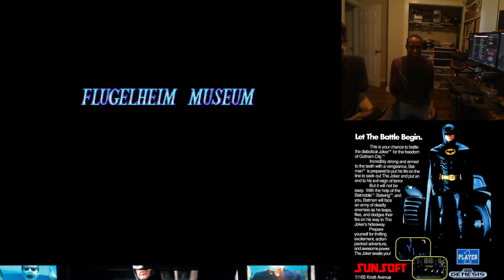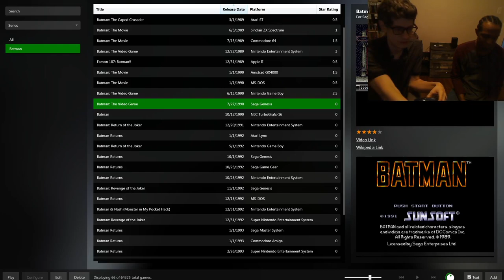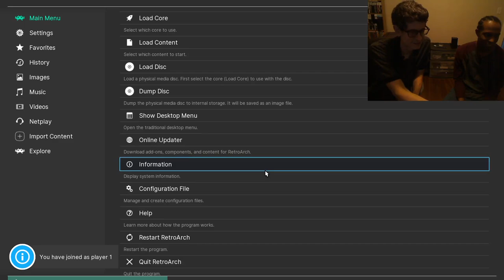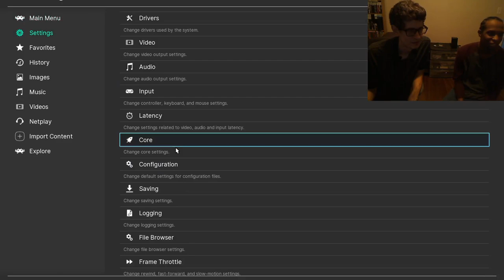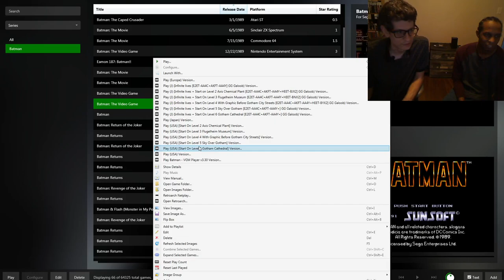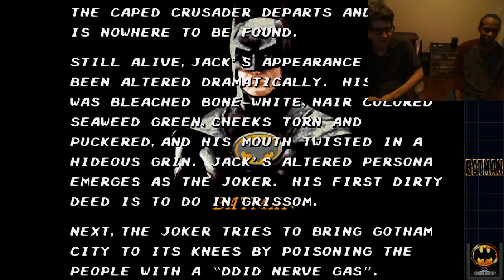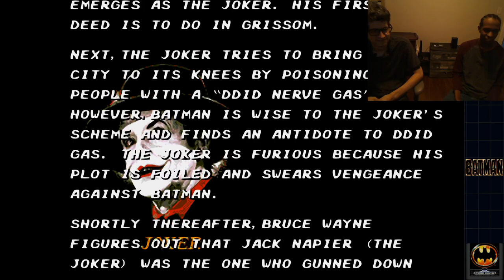Batman: The Video Game (Sega Genesis & Genesis Plus GX Wide)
My friend and I have been playing through the Batman games chronologically. I thought it would be fun to look back on some of the games we played and figured might as well share for anybody who is curious. The first part of the video is using authentic Sega Genesis "High Definition Graphics" model attached to a Framemeister. When we got a game over, I switched over to running the game in widescreen using Genesis Plus GX Wide in RetroArch.